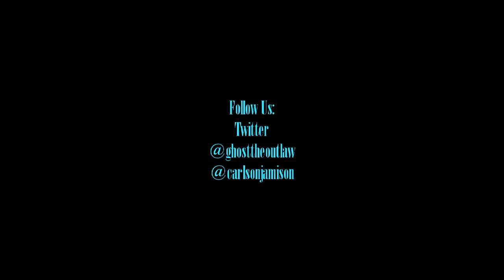Mind Master- Old Life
Life is whatever you choose but for me its to never go back to my Old Life. Mind Master stars in the watch films cinematic video which depicts the life of a up and coming rapper trying to stay away from his Old Life that the mob is trying to force him to convert back to.